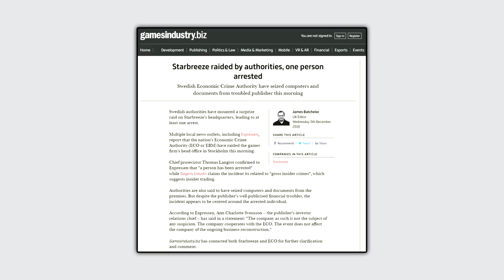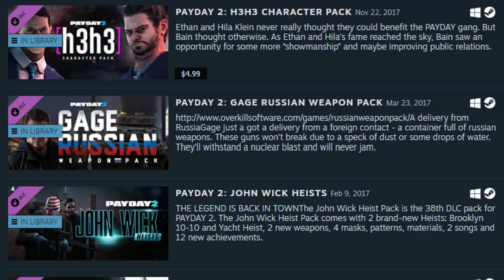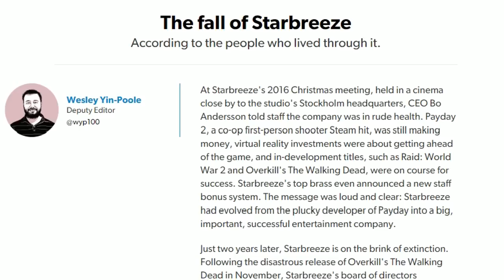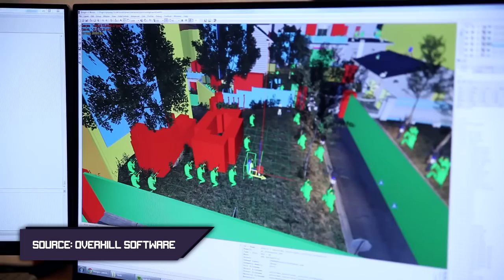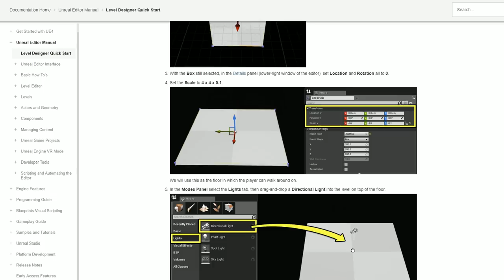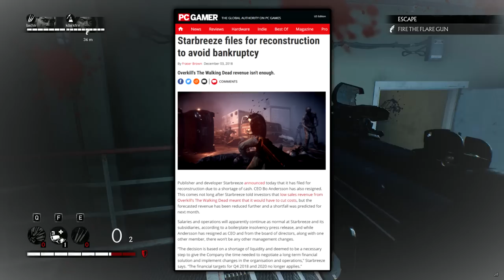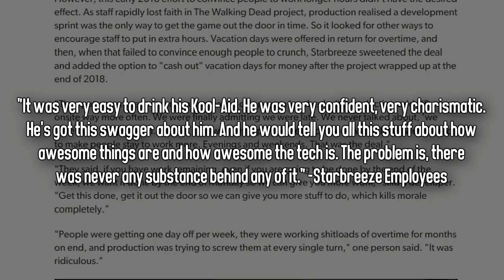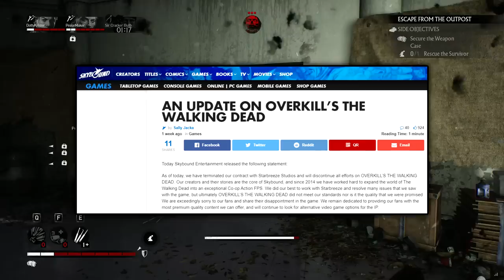How It All Went Wrong: OVERKILL's The Walking Dead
OVERKILL's The Walking Dead crashed and burned pretty hard, but what, or who, was to blame?

•••SONGS•••
Main Theme (OVERKILL's The Walking Dead)
Code Silver (PAYDAY: The Heist)
The Mark (PAYDAY 2)
Home (OVERKILL's The Walking Dead)
Preparations (PAYDAY: The Heist)
Hard Time (PAYDAY 2)
Bloody Medicine (OVERKILL's The Walking Dead)
Doctor's Order (OVERKILL's The Walking Dead)
Light At The End Of The Tunnel (OVERKILL's The Walking Dead)
Ode To Greed Instrumental Techno Remix (PAYDAY 2)